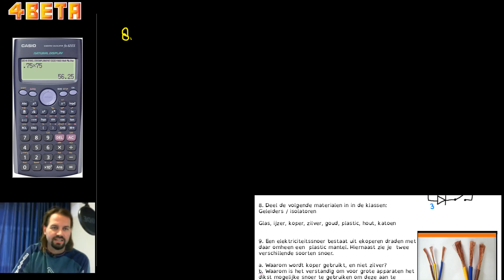Impact 1 2HV H2 oefenso p123 opgave 8